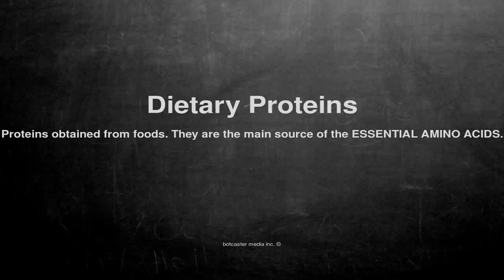Medical vocabulary: What does Dietary Proteins mean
What does Dietary Proteins mean in English?